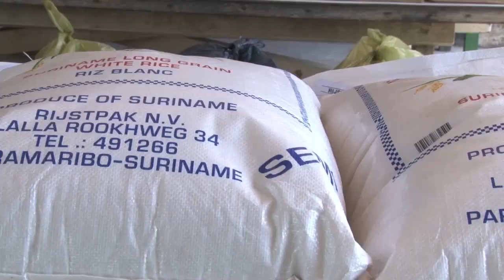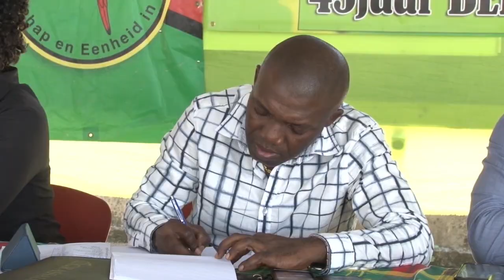12 10 2018 politieke Partij BEP overhandigt goederenpakketten